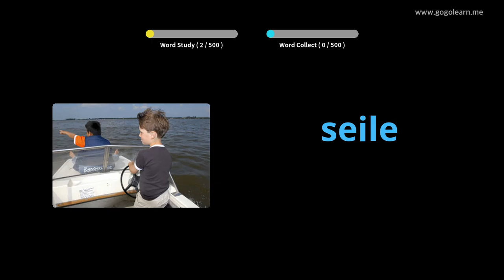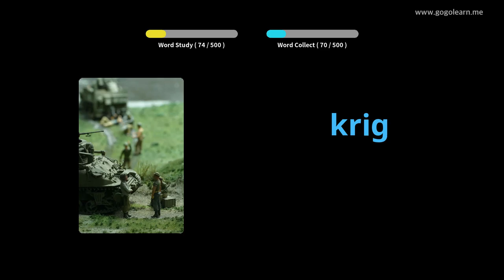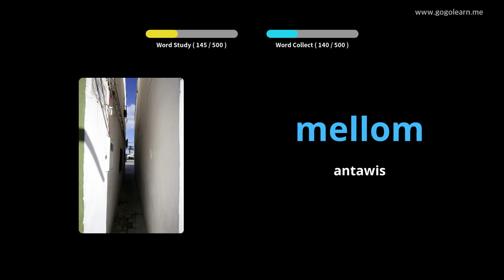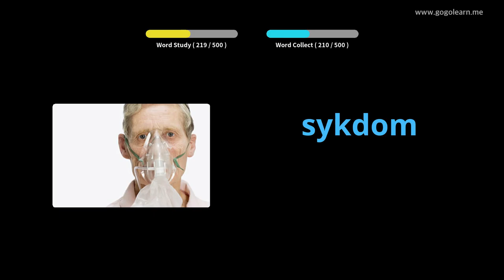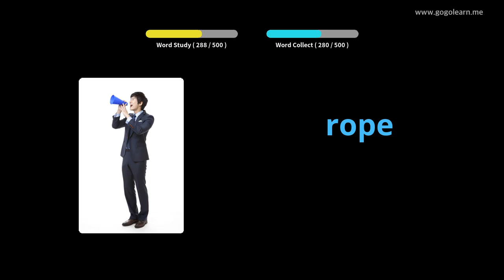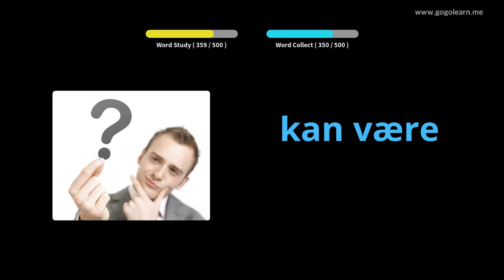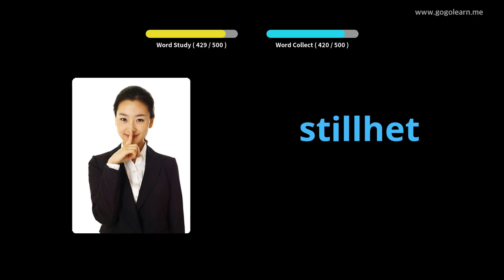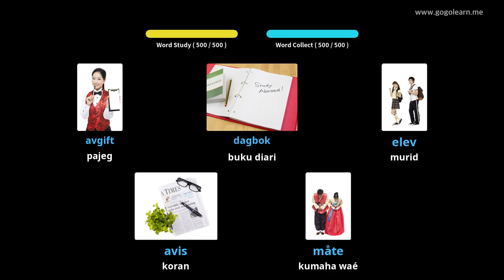Sakola Dasar Menengah Norwegia | Golearn